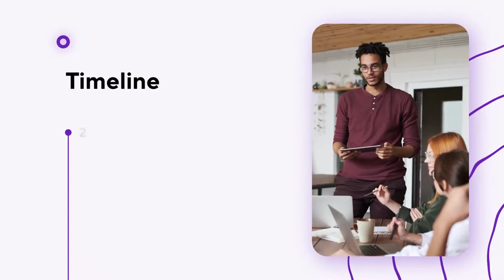Corpio - Startup and Company Pitch Deck Presentation | After Effects Template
Download Corpio - Startup and Company Pitch Deck Presentation After Effects Template